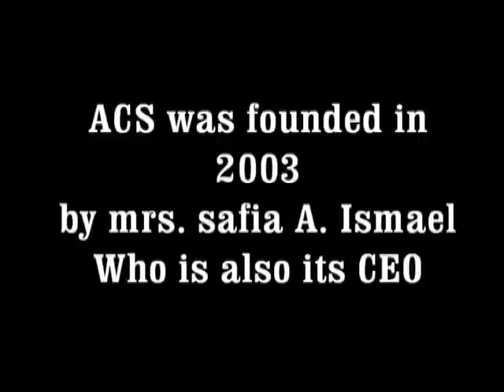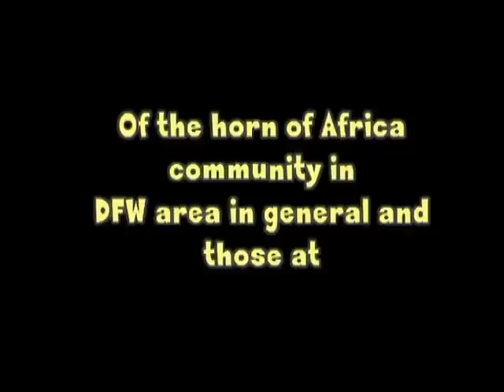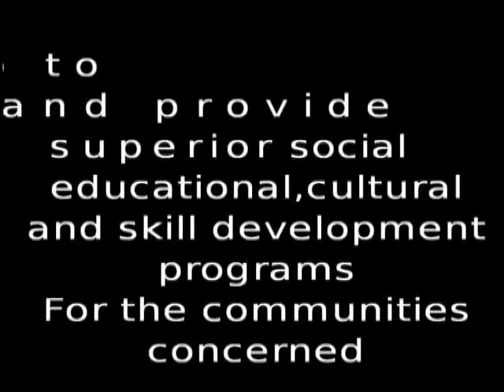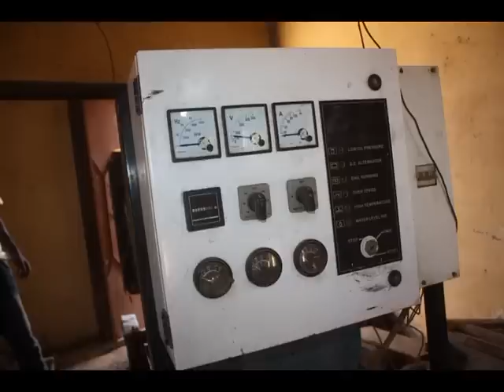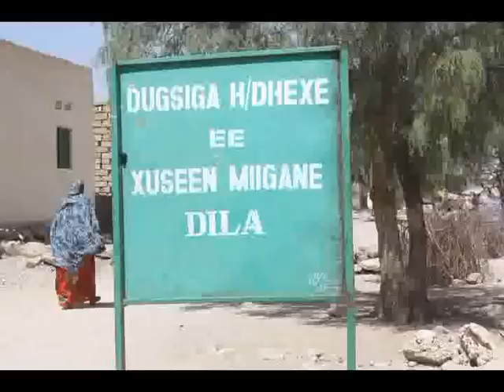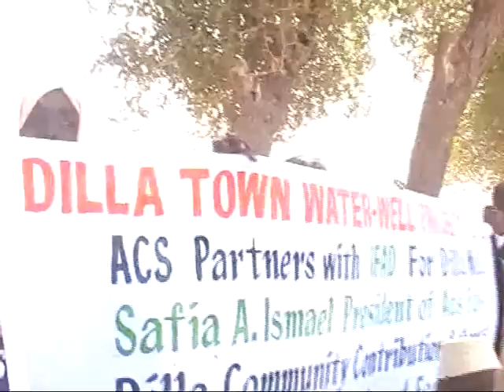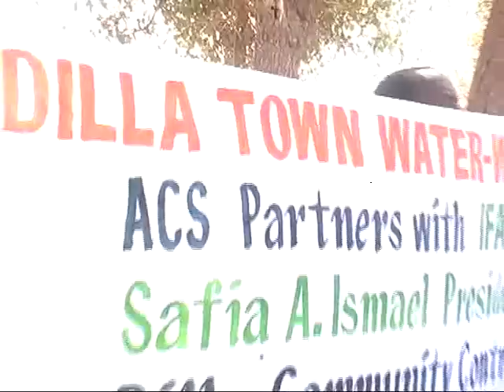Saylac.com -Waxqabadka Awdal charity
Awdal Charity waa Hay'ad samafal. Filimkani waxa uu ka hadlayaa Riiga Caalamiga ah ee ay hay'adu ka qodayso degmada Dilla.